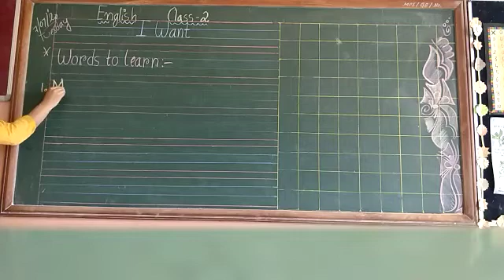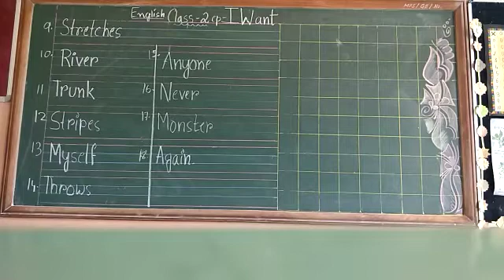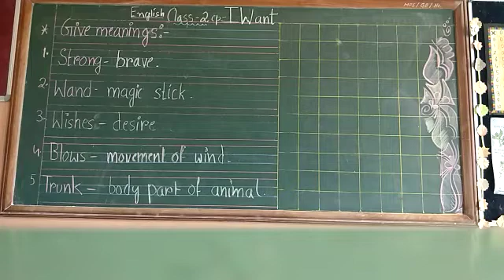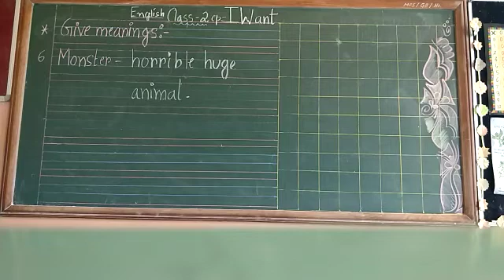Class 2 . Unit 2 I WANT. C. W Explanation part 1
Video from Seikh Tasnim